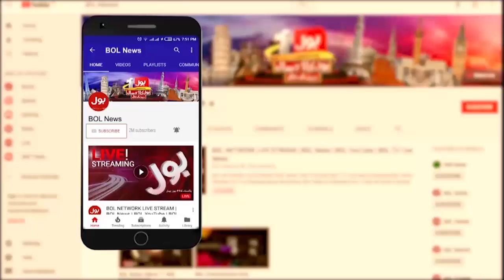PTI Government | Where are 10 Million Jobs? | Aaj Ki Taaza Khabar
PTI Government | 10 Million Jobs | PM Imran Khan | Fawad Chaudhry | Nazeer Laghari | PTI Vs PMLN | Imran Khan | BOL News | Aaj Ki Taaza Khabar | Summaiya Rizwan